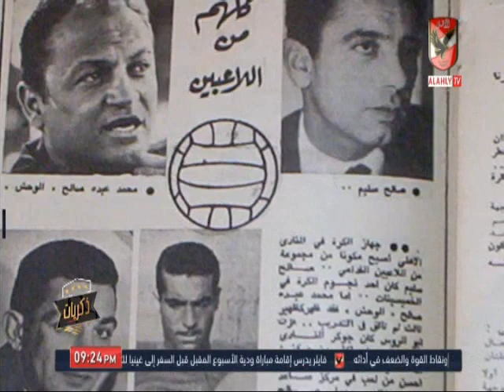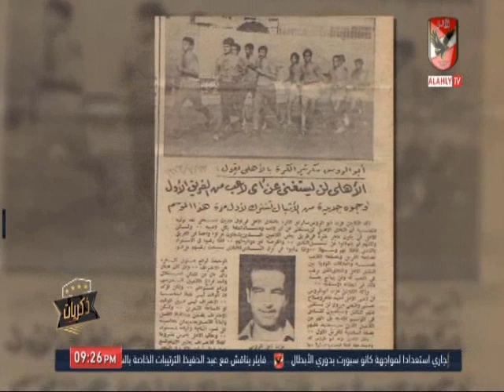عزت ابو الروس وذكرياته مع الراحل "صالح سليم"